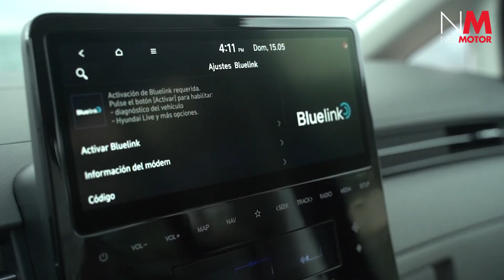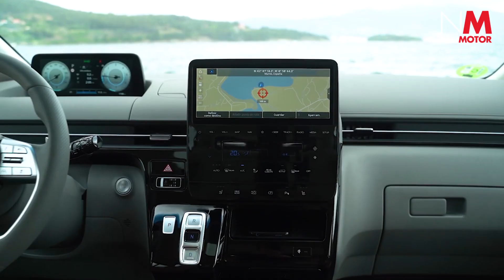Hyundai Staria | Probamos el monovolumen perfecto para viajar a todo lujo | Review | Prueba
El nuevo Hyundai Staria es un monovolumen polivalente de siete o nueve pasajeros adultos y que en su gama superior introduce una interesante versión 4×4. Su debut impulsa la transformación de Hyundai como proveedor de soluciones inteligentes de movilidad y establece un modelo para los futuros vehículos polivalentes de la compañía.